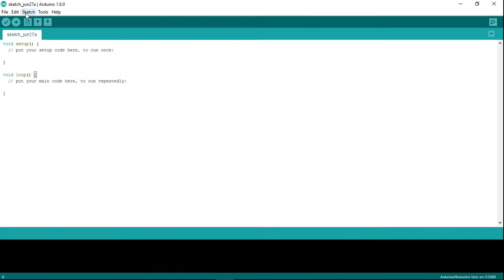Install Adafruit nRF8001 library to Arduino IDE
Adafruit nRF8001 Bluetooth LE